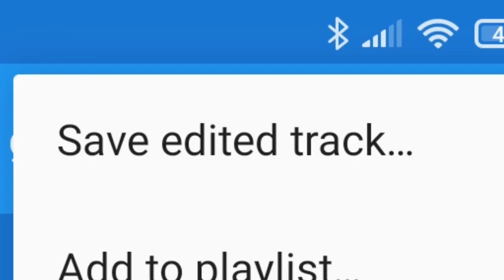How To Make [Sys] Metal Tank Reverb On Android